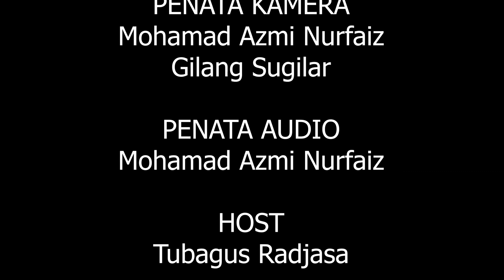CHICALO PODCAST || PEMBEKALAN PKL - HUMASTRI SMKN 1 CIKALONGKULON